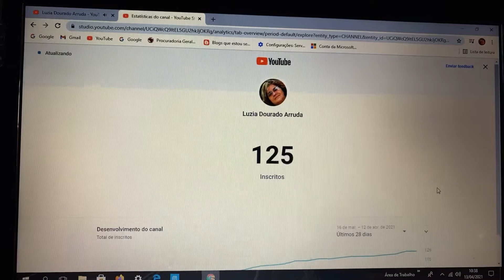125 Inscritos no meu Canal No YouTube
Quem diria que uma pessoa morando em uma fazenda no Sapezal  Mato Grosso ia conseguir tantos inscritos 😍🥰🙌obrigado 🙏
Nosso Endereço:
CAIXA POSTAL, 16 - SAPEZAL - MATO GROSSO
CEP 7836500
twiter:  @lufadoarruda